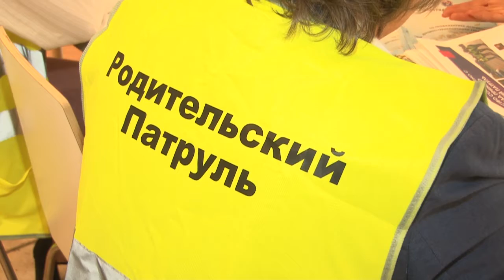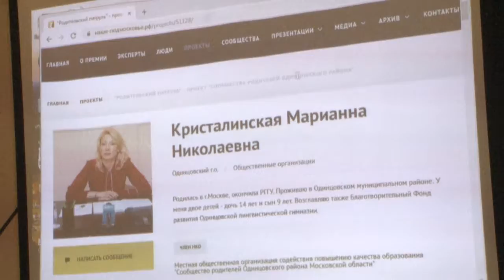Родительский патруль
Инициативные родители - на страже правил дорожного движения. Проект «Родительский патруль» представлен на соискание губернаторской премии «Наше Подмосковье».